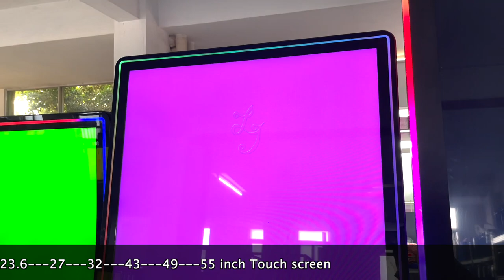19 22 23.6 ELO and 3M RS232 Casino 43 32 inch Original Bally Gaming Video Slot Touch screen For Sale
Wechat : liejianggame02